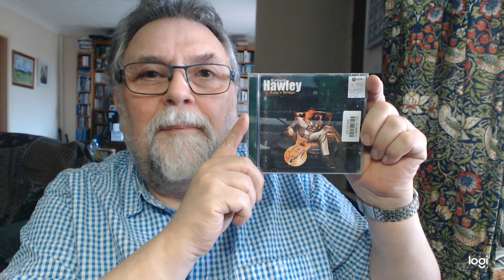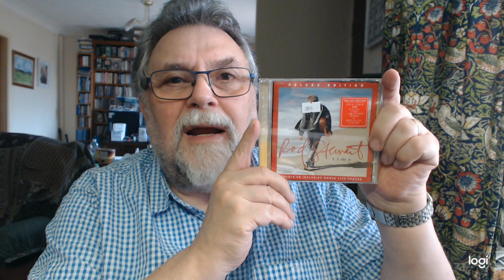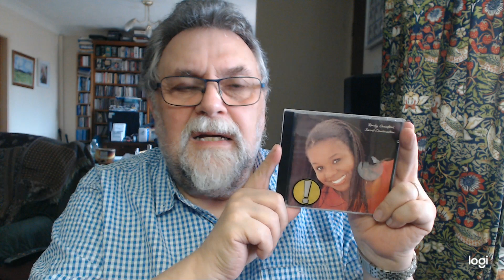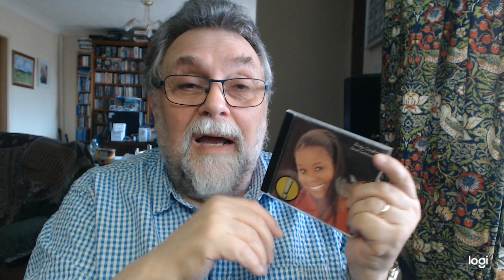CHARITY SHOP LATEST CD HAUL